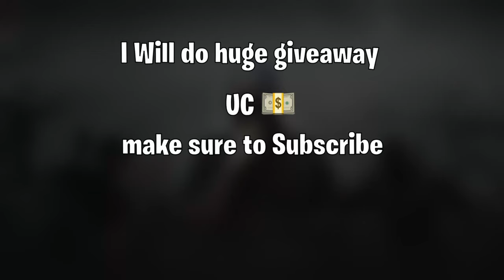WOW 😱 I KNOCKED him in THE AIR 🔥 PUBG MOBILE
I KNOCKED him in THE AIR PUBG MOBILE